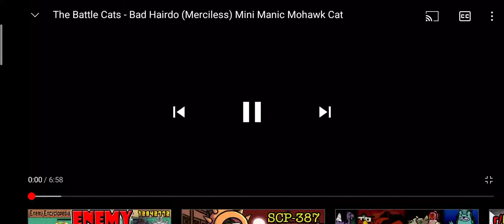Nova Pro Mini Manic Mohawk Re-upload